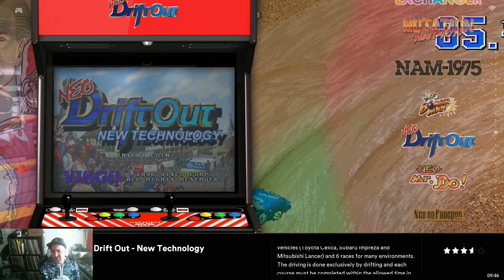Domingos De Retro #2 || Neo Drif Out Neo Geo